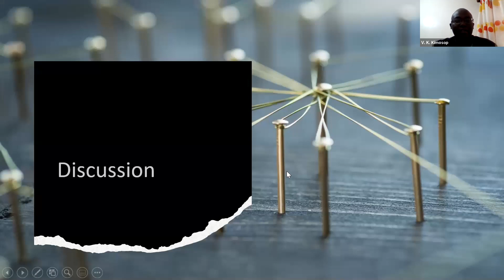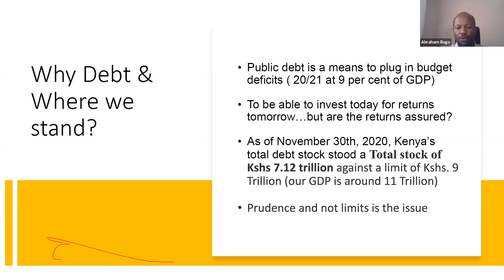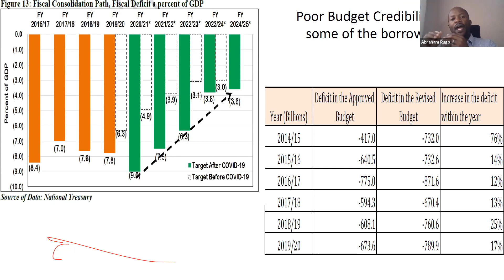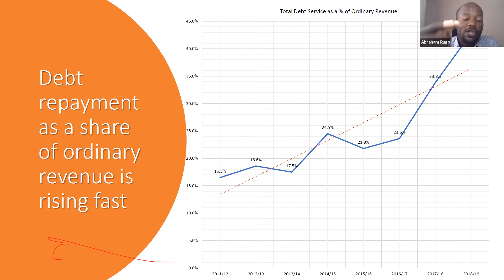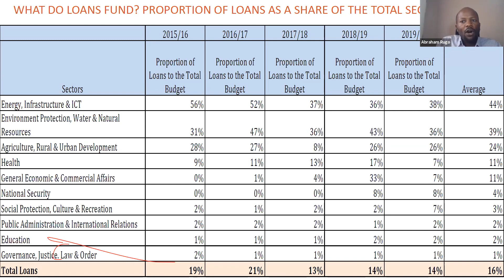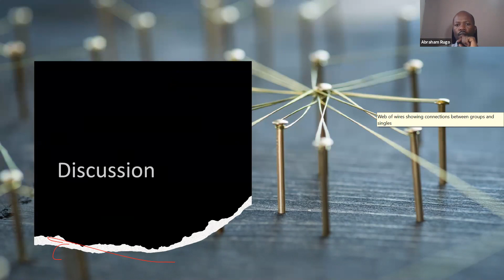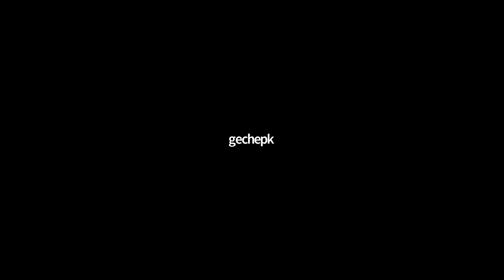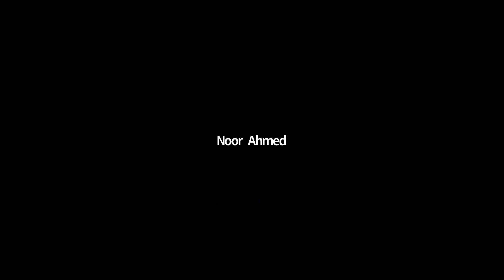Is Kenya headed to a public debt crisis?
Where is our country headed with the non-satiable debt addiction?  Kenya is rapidly becoming the next flashpoint in the Africa debt crisis amid a dramatic increase in borrowing that threatens to submerge the economy. Dr. Ambaham Rugo of International Budget Partnership gives us the clear insight